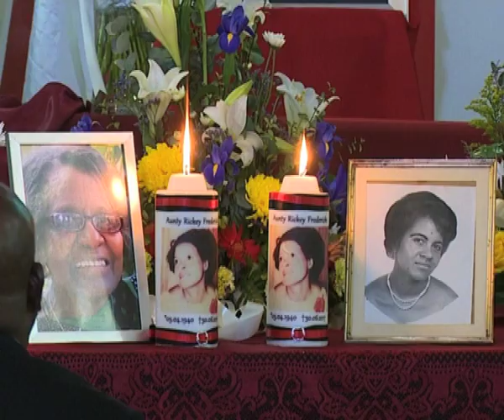Memorial service held in Windhoek for Rickey Fredericks-NBC